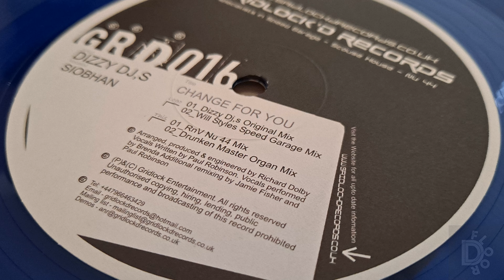Dizzy DJ'S - Change For You (Dizzy Dj's Original Mix)